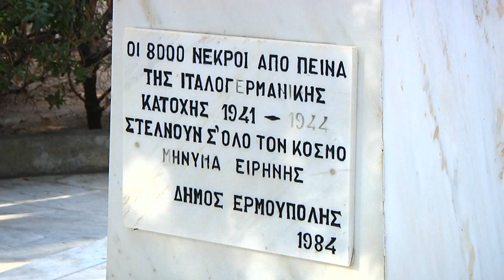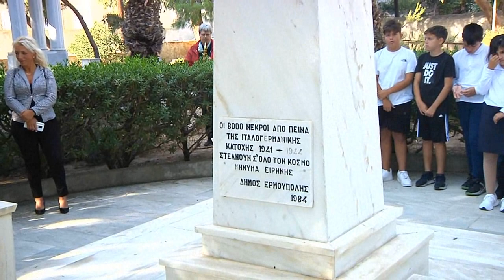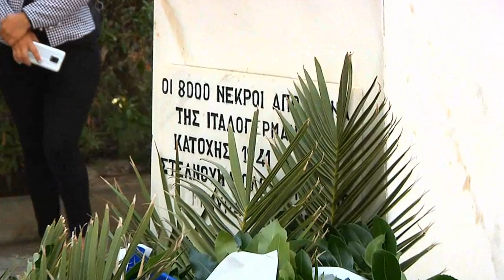Σύρος - Ο Εορτασμός Απελευθέρωσης της Σύρου από τους Γερμανούς. Δοξολογία - Πανηγυρικός - Στεφάνωση.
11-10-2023 Ι.Ν. Αγίου Γεωργίου - Τον Πανηγυρικό της Ημέρας εκφώνησε Δήμαρχος Σύρου - Ερμούπολης Νίκος Λειβαδάρας ενώ στο Μνημείο Θυμάτων Κατοχής, στο Κτήμα Χαρτουλάρη, τελέστηκε Επιμνημόσυνη Δέηση και Στεφάνωση από Αρχές και Οργανώσεις του νησιού.